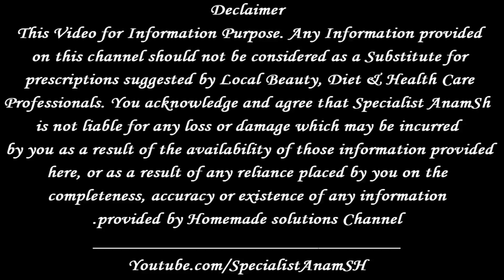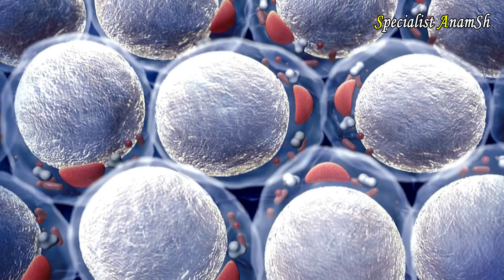Green Tea Benefits Weight Loss - Wazan Kam Karne Keliye Green Tea Kesy Use Karen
In This Video I will tell you about Green Tea Benefits Weight Loss - Wazan Kam Karne Keliye Green Tea Kesy Use Karen

🕴  Support Us Rs.100 To Rs.1000  :
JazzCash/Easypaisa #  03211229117